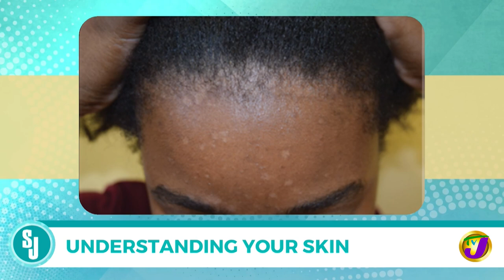Understanding Your Skin with Dr Daynia Montague-Prince | TVJ Smile Jamaica